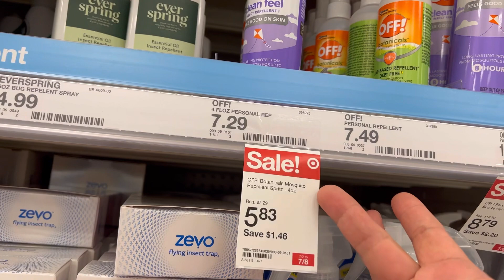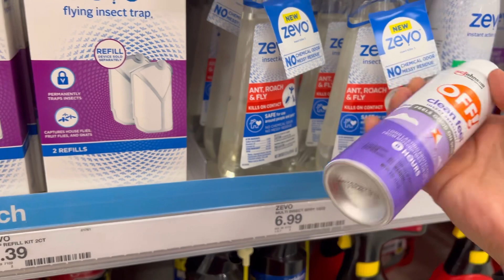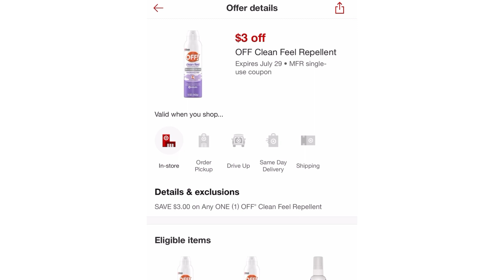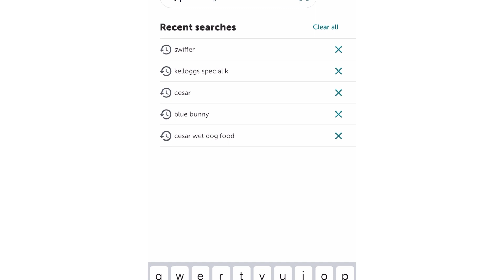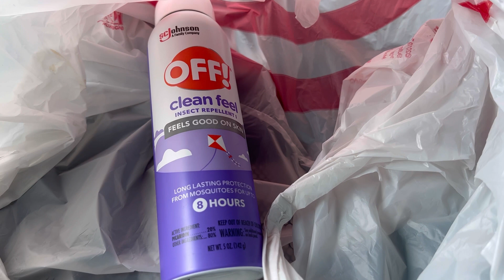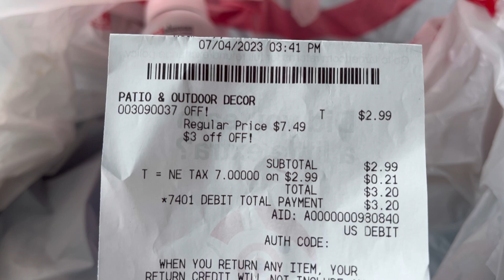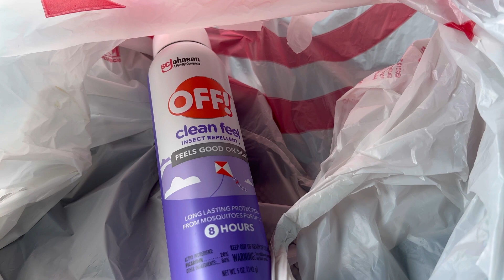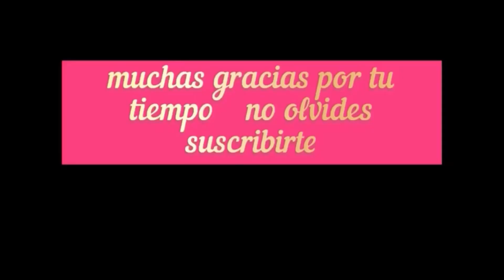gratis gratis gratis como nos gusta a las cuponeras💣🔥🥳🏃‍♀️